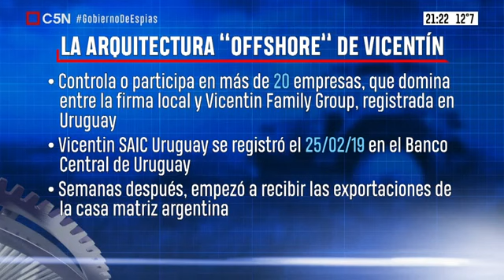C5N - Gustavo Sylvestre - La arquitectura offshore de Vicentín - 10 06 20